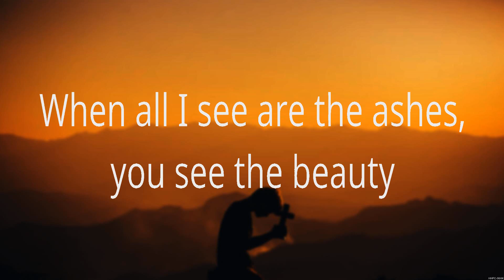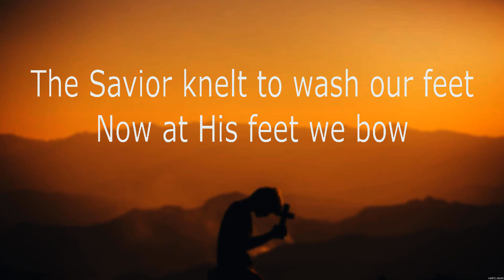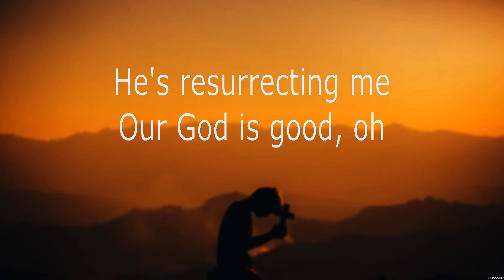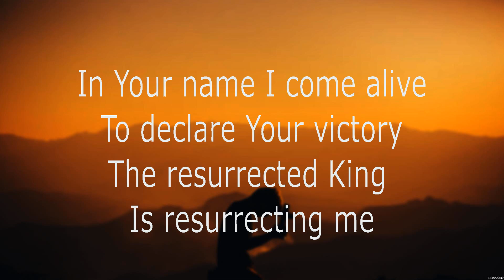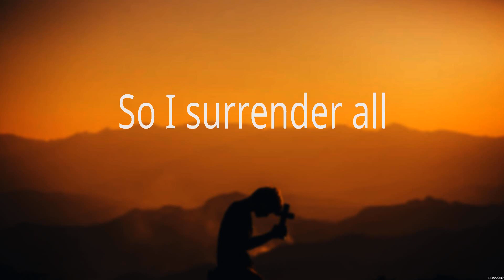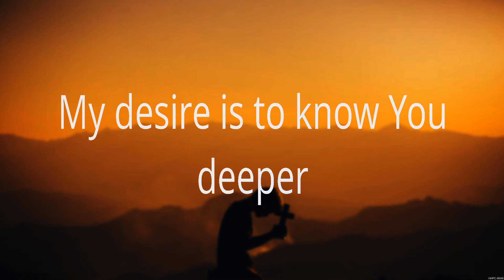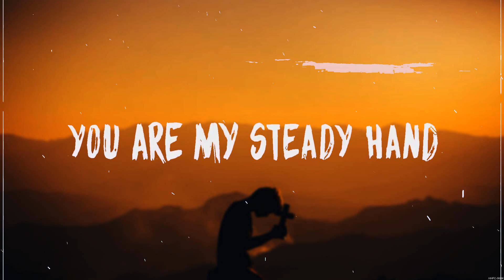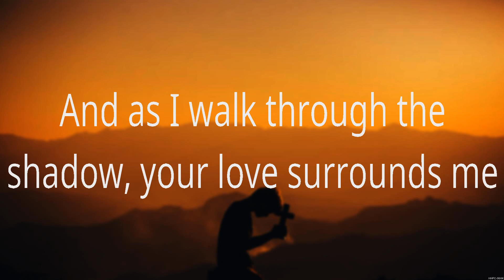Phil Wickham - Battle Belongs (Lyrics) Elevation Worship, Hillsong Worship, Lauren Daigle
1. Phil Wickham - Battle Belongs
2. Elevation Worship - Resurrecting
3. Hillsong Worship - Touch Of Heaven
4. Lauren Daigle - Trust in You